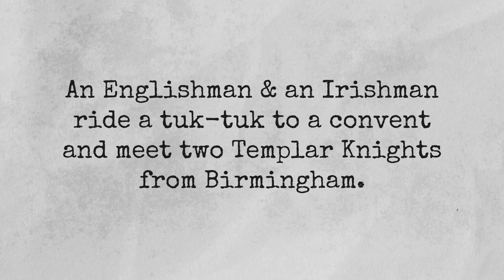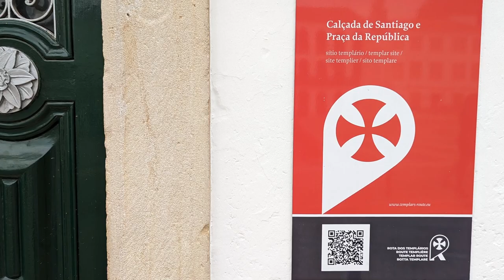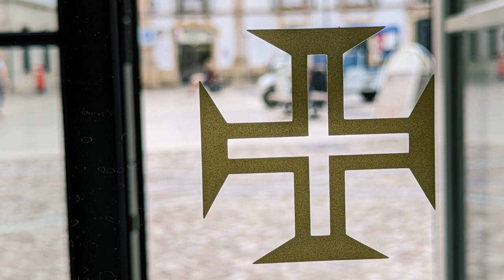Ep. 2 An Englishman and an Irishman Explore Portugal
“An Englishman and an Irishman Explore Portugal” is a new web series in development by Andy Cline (The Rhetorica Network and Carbon Trace Productions), Carl Munson (Good Morning Portugal), and Bobby O’Reilly (UrHome and Dynasty Homes). Early episodes used the “walking into a bar” joke motif, but that has now fallen away as unsustainable. Carl and Bobby will be entering more than bars and doing more than eating and drinking as they discover Portugal.

We filmed the extended teaser in Aroeira, Portugal and it includes a discussion by Carl and Bobby about our purpose and direction for the series. The first full episode takes us into the Gatsby Bar and kitchen of the Storytellers Palace in São Martinho do Porto with owner and chef Marco Areias.

Episode 2, still in the figuring-it-out phase (filmed in late 2023), visits Tomar and includes a humorous discussion with two brothers from Birmingham, UK dressed as Knight's Templar. There's also some fairly serious discussion of the knights with a tuk tuk driver.

In subsequent episodes, we attend the Strong Beers Festival in Coimbra and visit a craft beer pub. The last experimental episode takes place at an Indian restaurant in Caldas da Rainha – where we also visit a risqué ceramic shop.

These early episodes were produced with a small crew (Andy filming with occasional amateur help holding a boom mic) and a figure-it-out-as-we-go attitude instead of employing conventional episode planning.

We are happy with the results so far, but going forward we will be doing all things that must be done to produce a high-quality show with a consistent format. That means at a minimum: good planning in pre-production, deploying a proper film crew for production, and expert editing in post-production.

We hope you enjoy the early results, and we invite you to share your thoughts and suggestions.